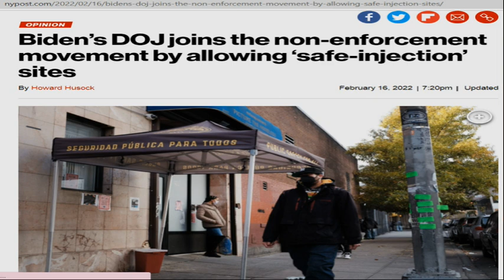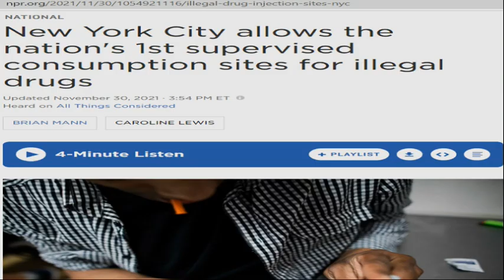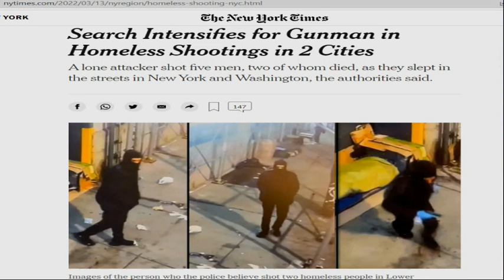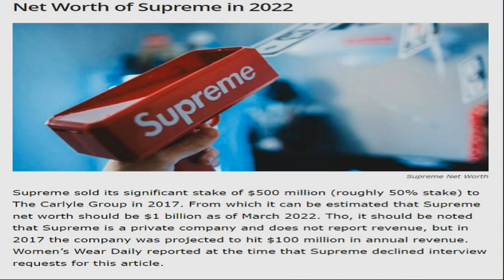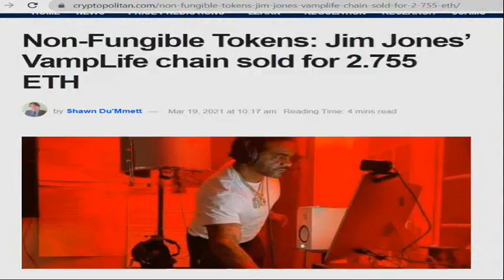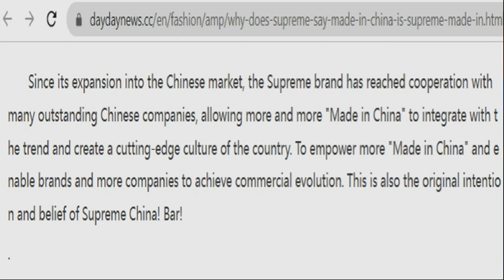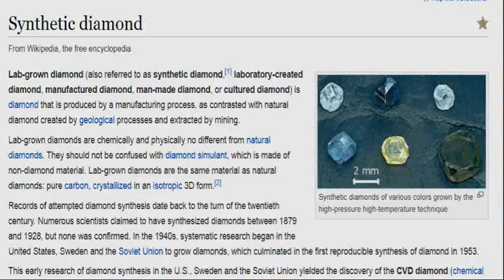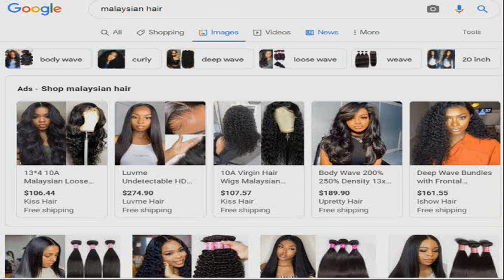Debunking Asian Hate: On Location: Delancey Street. Welcome to the K2 Metaversity Part 2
Welcome to the K2 Metaversity. Lets take a deep dive on the location of the mentally ill of the so-called Blacks/Latinos/and Native Americans and see if this is truly so called Asian Hate.